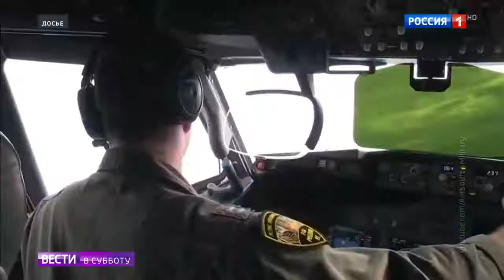Засекреченный корабль Янтарь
Засекреченный корабль Янтарь 09 06 18